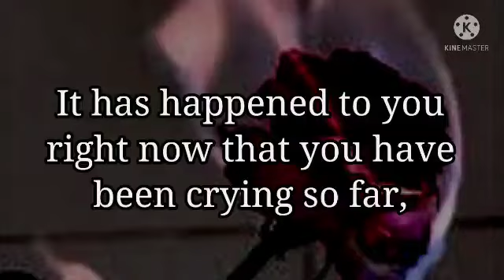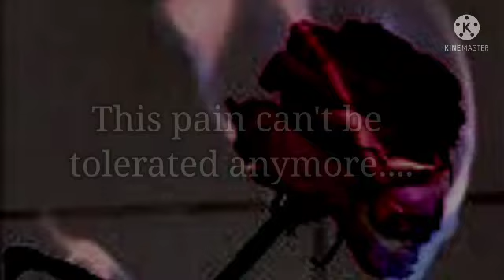Has this ever happened to you? 💔|| Must listen till the end...|| Most Relatable situation...